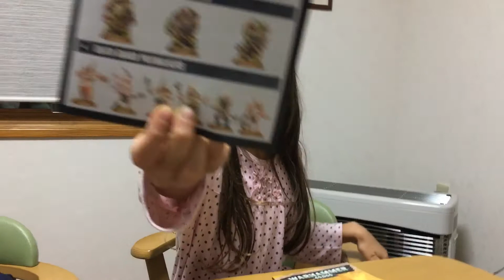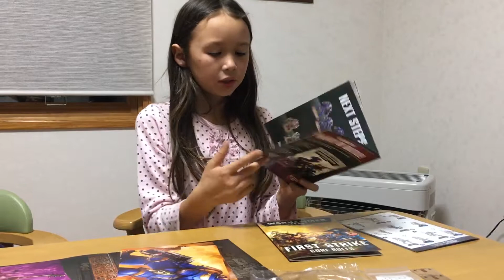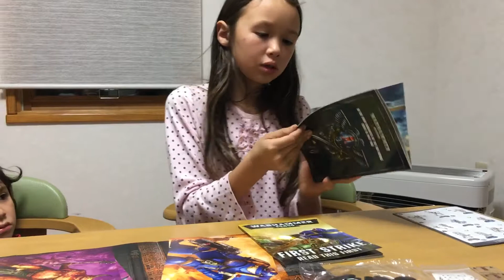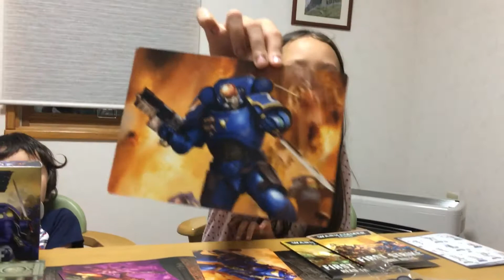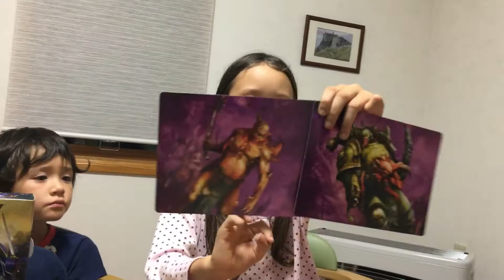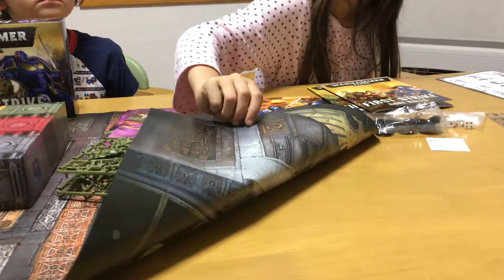Warhammer First Strike unboxing 日本語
Islay talks about the contents of our new box game from Games Workshop.